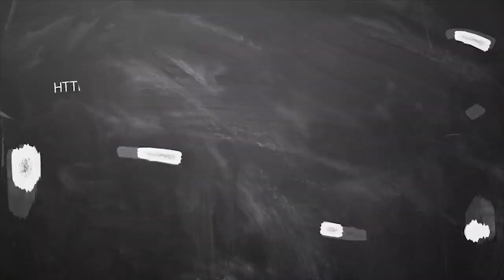ஜுலை மாத ராசி பலன்கள் 2020 கும்பம் | July Month Rasi Palan 2020 kumbam Tamil | ஆனி | ஆடி மாதம் 2020